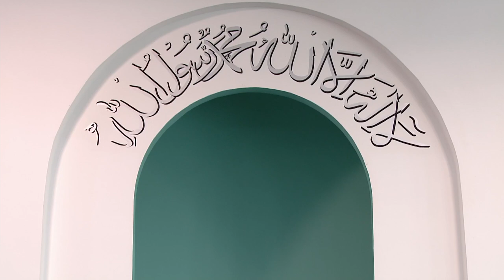Friday Sermon: Worship, Sadaqat and Istighfar: 24th February 2017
After reciting Tashahud, Ta’wuz and Surah Fatiha Huzur (May Allah be his helper!) said: Today we see great unrest in the world and Muslims are largely held responsible. It is true that some Muslim organizations are responsible;however it’s also true that this is being done with an organized plan. Though the world recognizes Ahmadis as peaceful, but we also become a target in these conditions. We are seeing examples of this in Germany, Holland and America. And Ahmadis also face opposition in Muslim countries due to accepting the Promised Messiah (as). It is common in Pakistan, but now innocent Ahmadis are also being jailed in Algeria. What should we do in such conditions? To attract the mercy of Allah, we should turn to worship, sadaqat and Istighfaar. It is commonly seen that people don’t pay attention to these due to worldly engagements. Allah says in the Holy Quran: Know they not that Allah is He who accepts repentance from His servants and takes alms, and that Allah is He who is Oft-Returning with compassion, and is Merciful? (9: 104) The Promised Messiah (as) says that Sadqa comes from the word Sidq which means truthfulness represents a relationship of truthfulness with Allah and prayer creates extreme sorrow and distress in heart. So when we pray or do charity and seeking forgiveness, our full attention should be towards Allah. The Holy Prophet (sa) said in a Hadith-e-Qudsi that Allah says that when my servant takes one step towards me, I take two steps towards him. And when he walks towards me, I run towards him. So, we should have firm faith that Allah accepts our prayers and our Sadqa and charity and thus removes our difficulties and afflictions. The Promised Messiah (as) says that the source of sin is attached with each human. Istighfaar has two meanings; first, that we ask Allah to keep us safe from the evil effects of our sins. Secondly, we seek power from Him so that we do not commit any sins in future and do not act upon these forces of sin within us. Huzur (aba) said that we are merely seeing small punishments and afflictions in these days, but seeing what is happening around the world, it is the duty of our Jama’at to pray for ourselves as well as the entire world. The Holy Prophet (sa) said that doing good deeds and staying away from evil deeds is also Sadqa. He also said that save your selves from fire, even with half a date in Sadqa. A person who truly repents from his sins is like someone who hasn’t sinned, so repent from your sins and fear Allah. May Allah keep us in His protection and may we understand the reality of Prayer, Sadqa, Istighfar and Taubah Huzur (aba) also led the funeral prayer of a Nau Mubai Arab lady respected Saada Bartavi Sahiba who passed away on January 10, 2017 in Damascus.